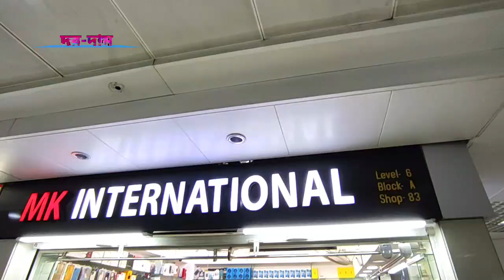new mobile phone price in bangladesh 2022✔new smartphone price in bd 2022✔phone price in bd✔Dordam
🍁🍁 MK international 🍁🍁
Level- 6, Block- A, Shop- 83 Bashundhara city
                  Panthapath - Dhaka

NewSmartphonePriceInBD​​2022